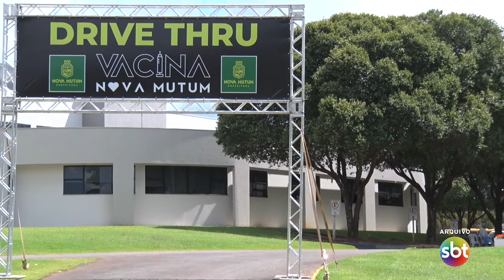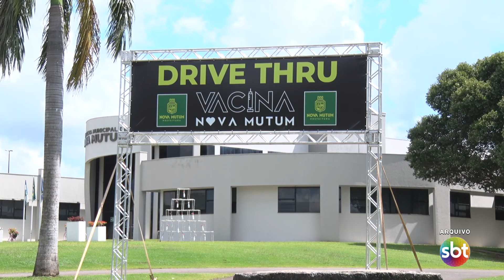NOVA ETAPA DA VACINAÇÃO DEVE IMUNIZAR IDOSOS COM 69 ANOS EM NOVA MUTUM